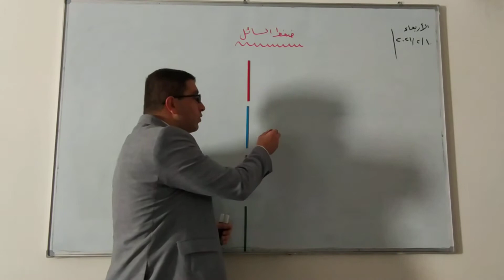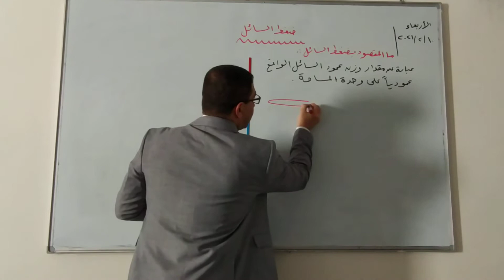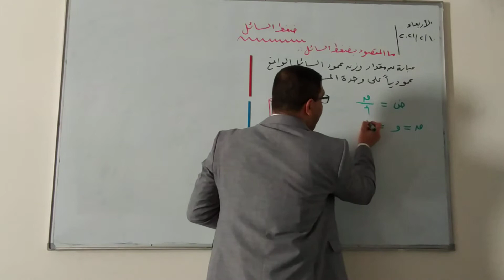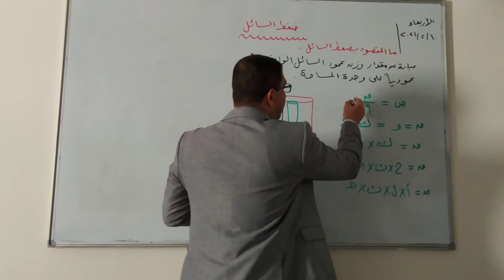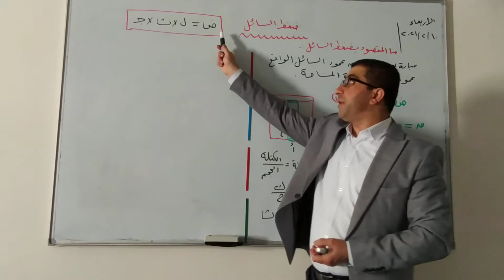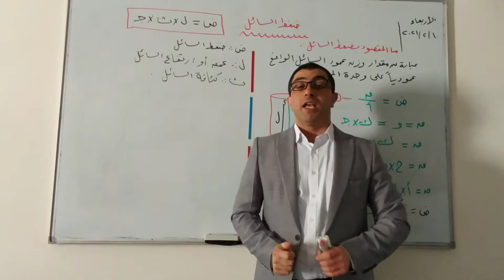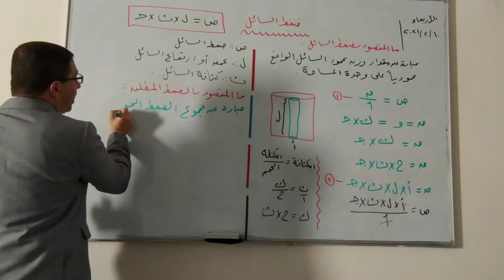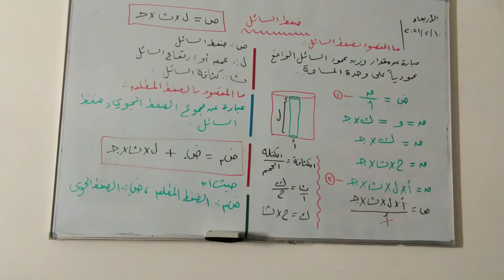عاشر - فيزياء - ضغط السائل